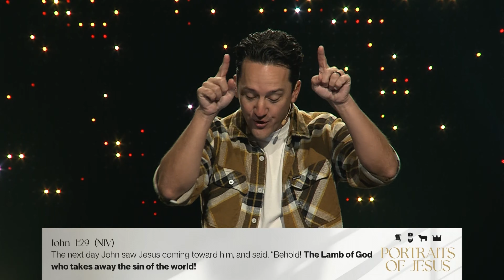Portraits of Jesus - The Lamb | Jordan Ducote | September 29, 2024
Northwood Church